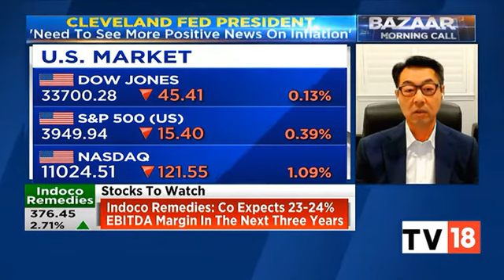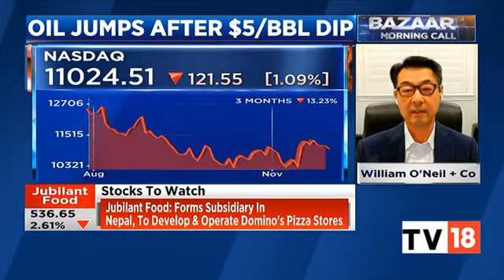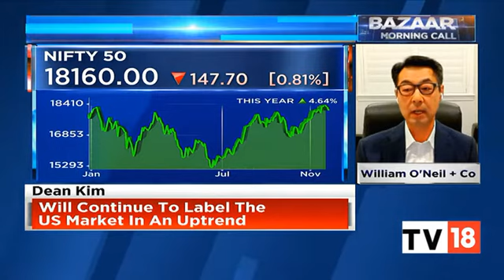"India Continues To Be On The Path Of Uptrend," says Dean Kim, Head-Research Product, William O'Neil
Dean Kim shares his outlook on the global markets, US economy, US Dollar, Nifty50, Indian markets outlook and more on CNBC TV 18